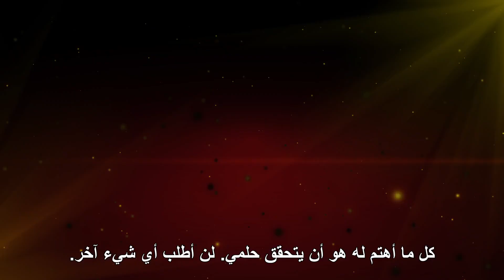العرض الرسمي | Rent-a-Girlfriend - الموسم الثالث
ـــــــــــــــــــــــــ